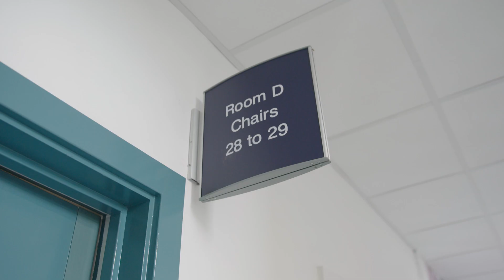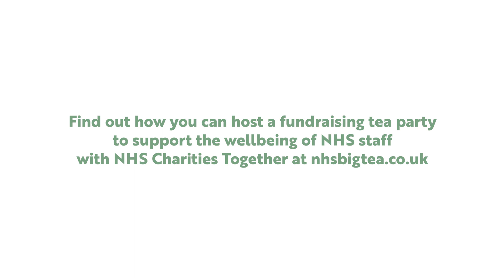PG Tips Big Tea Campaign - Celebrating 75 years of the NHS